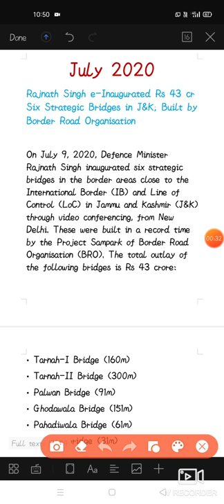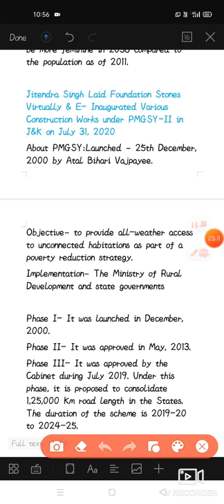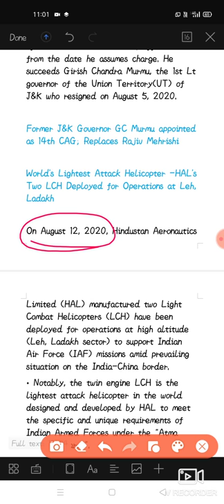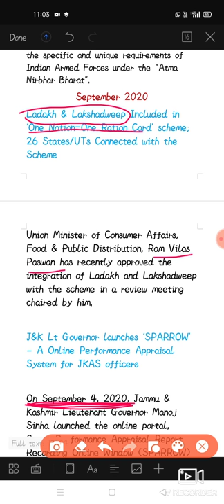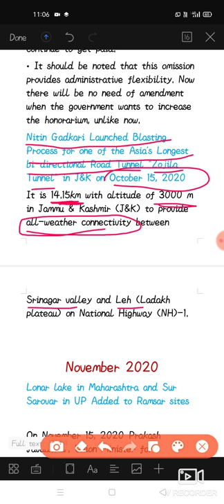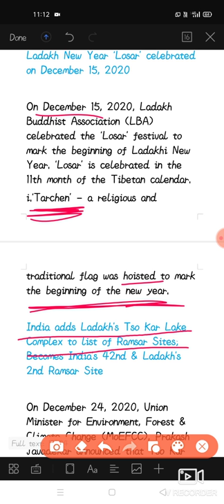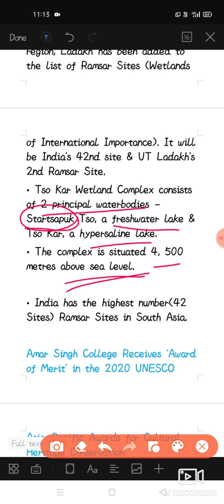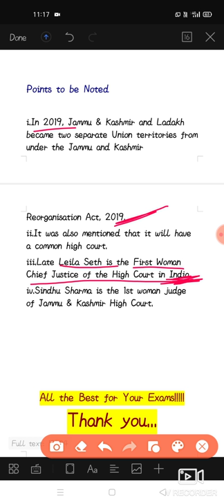JKSSB || CURRENT AFFAIRS PART 2|| ARSHIE MA'AM|| CURRENT EVENTS FOR CLASS IV